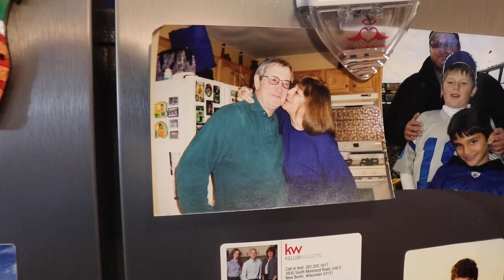Recipes from Grandma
The 2019 We Energies Cookie Book features Recipes from Grandma. One of those recipes comes from Leslie Wesner of Oak Creek. She wanted to pay tribute to her late mother by sharing her favorite recipe, Grandma Sharon’s Ranger Cookies.